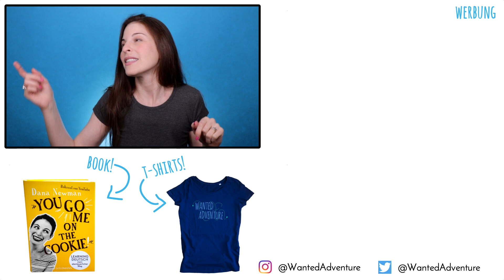You Will Just CONFUSE GERMANS...if you say this to them🤷‍♀️🤷‍♂️🇩🇪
I Just Wanted TO SPEAK GERMAN...but I messed up and totally confused the German speaker I was talking to🤣🤷‍♀️OOOPS!

So my question for you is: Okay, aus dem Fenster gehen is not a German idiom, but are there any German idioms about windows? If so, how are they used? Or are there any German sayings about going out of something? So like: aus dem ______ gehen?
WERBUNG "You go me on the cookie!": Learning Deutsch – mein abenteuerlicher Weg

Bestellt es unter folgendem Link direkt bei Amazon.de

Oder kauft es als Taschenbuch direkt vor Ort bei eurem Lieblings-Buchhändler in Deutschland, Österreich oder der Schweiz.
Oder als eBook (epub) bei dem online Buchhändler eurer Wahl.

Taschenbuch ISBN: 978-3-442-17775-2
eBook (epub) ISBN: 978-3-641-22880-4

The book is also available on all international Amazon pages as Kindle Edition

Amazon Standard Identification Numbers (ASIN): B07C3N7P1S